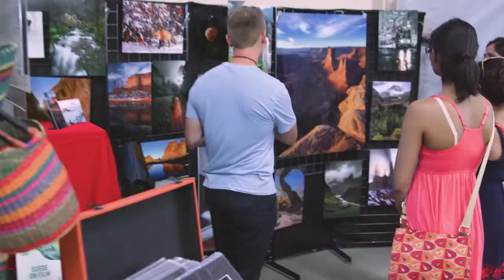Apply to participate in the 12th Annual Craft Lake City DIY Festival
Calling all makers, performers, foodies, DIY engineers, STEM exhibitors and kid artisans! Craft Lake City wants YOU to participate in the 12th Annual Craft Lake City DIY Festival Presented By Harmons on August 7, 8 & 9th at the Utah State Fairgrounds. Apply now through midnight on April 6!